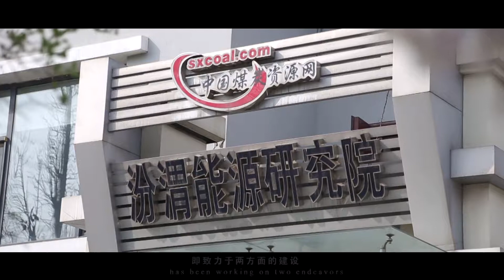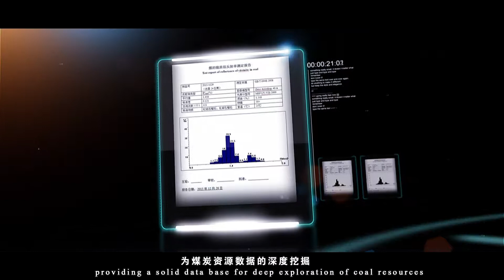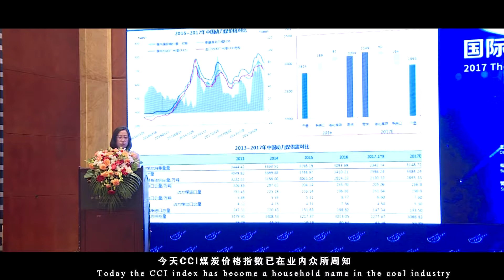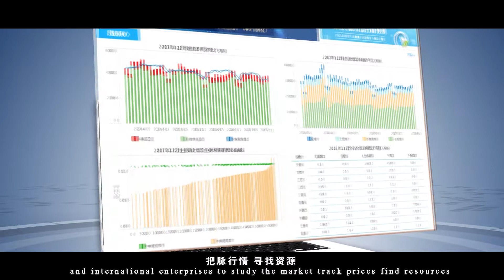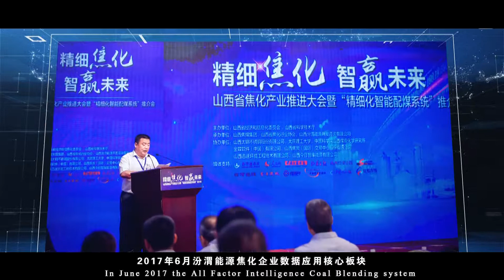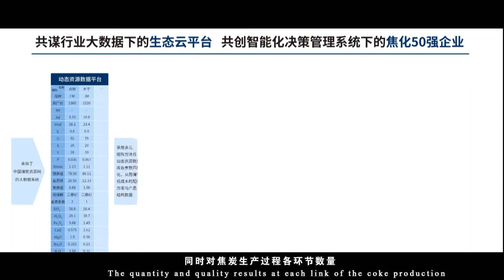Fenwei Energy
This is Fenwei Energy Information Services, your reliable source of Chinese coal industry information and a lot more.